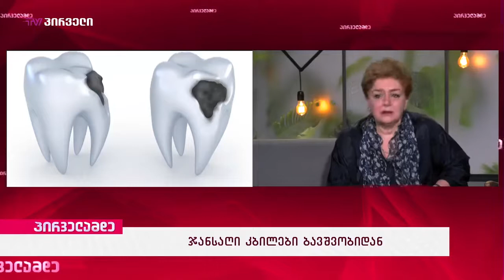როგორ მოვუაროთ კბილებს ბავშვობიდანვე?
👩‍🔬 როგორ უნდა მოვუაროთ კბილებს ბავშვობიდანვე ისე, რომ ზრდასრულობისას პრობლემები აღარ შეგვექმნას?

🤔 რაზეა დამოკიდებული ჯანსაღი ღიმილი, რა უნდა იცოდნენ პატარების მშობლებმა და ასევე, რა ახალ ტექნოლოგიებს იგონებენ და ნერგავენ მსოფლიო სტომატოლოგიაში სფეროს ინოვატორები და სპეციალისტები.

☑ სტუმარი: მანანა კალანდაძე ( ი. ჯავახიშვილის სახელობის თბილისის სახელმწიფო უნივერსიტეტის მედიცინის ფაკულტეტის ბავშვთა სტომატოლოგიის კათედრის გამგე, პროფესორი. )

© გადაცემა "პირველამდე ნინო არაზაშვილთან ერთად" | TV პირველი